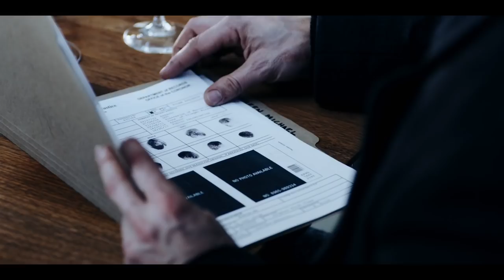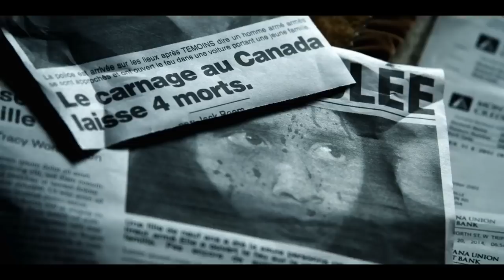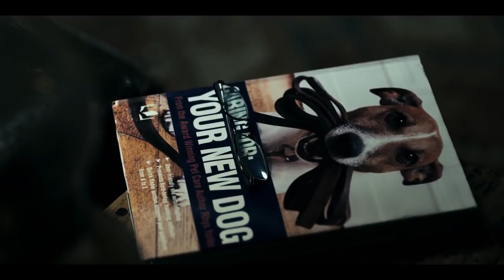POLAR (2019) Ending Explained!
Mads Mikkelsen plays the friendliest assassin around in this breakdown of Netflix's "Polar" where we examine its twist ending!